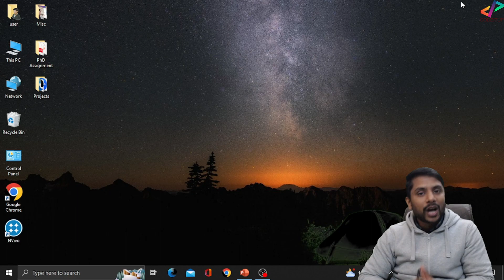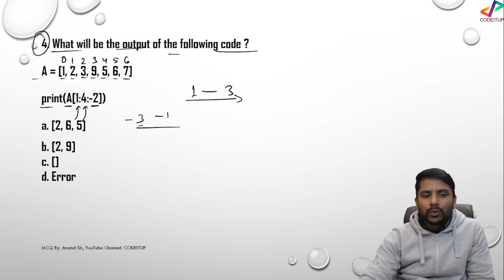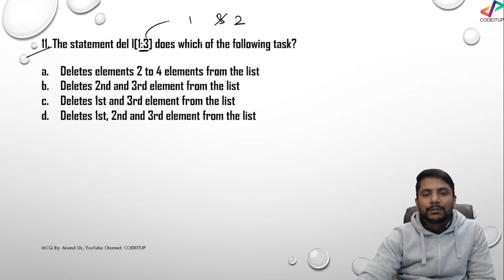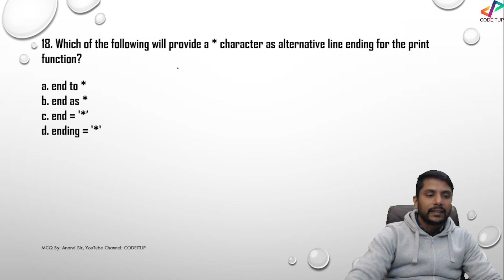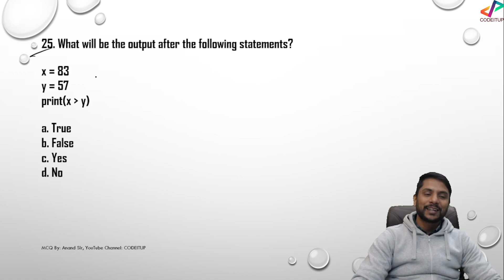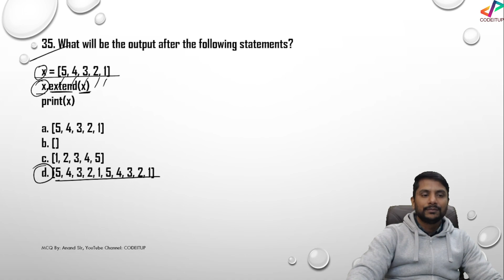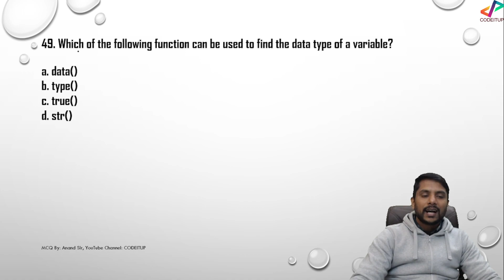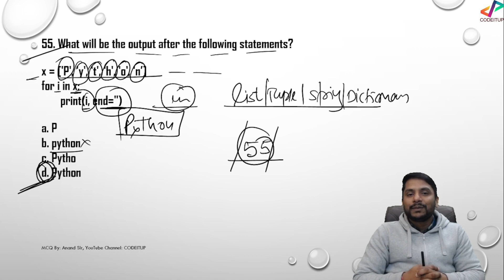50+ Python MCQ | Python List Tuple Dictionary String | Video 02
50+ Python MCQ | Python List Tuple Dictionary String | Video 02

00:00 Video Starts
15:00 MCQ's
30:00 MCQ's Explanation
45:00 End

Hi All,
CODEITUP is here with Python MCQ Series. This MCQ series is for all competitive examinations where MCQ from Python will be asked. This is beneficial for Class 12th student for their Board Exams as well as those who are preparing KVS PGT Computer Science or any other PGT/TGT Exams. Even any competitive exams where MCQ based questions will be there from Python, this MCQ series is going to help you. I hope you all will enjoy this MCQ Series.
Happy Learning !

Tags used:

50+ Python MCQ
python class 11
cs class 12
class 12 cs
Python List Tuple Dictionary String
python class 12 sumita arora chapter 1
python class 12 chapter 1
python revision tour class 12 mcq
kvs pgt computer
python programming
cs class 11
class 11 cs
python mcq questions and answers for o level
python mcq questions and answers
python mcqs with answers
python mcq o level
python mcq hindi
python mcq questions and answers in hindi
python mcq questions